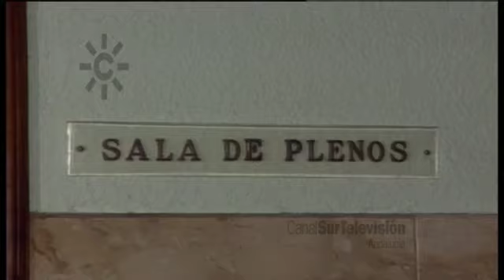Caso Doñana: Juicio por la muerte de aves en Doñana en 1986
1992. Primer juicio por delito ecológico en un Espacio Protegido. Treinta arroceros, dos comerciantes de productos químicos y dos ex altos cargos de la Junta de Andalucía comparecen como imputados ante el magistrado Francisco Gutiérrez. La defensa de los inculpados rechazó que la mortandad de las aves se debiera al pesticida Metil-Paratión, y culpó al botulismo. La acusación particular, Asociación Ecologista Andalus,  considera a los funcionarios de la Junta como responsables civiles subsidiarios.
Declaraciones de Vicente Cebolla (Presidente Unión de arroceros).
Declaraciones de Francisco Baena Bocanegra (Abogado defensor)
Informa Amelia Galocha [Informativo "Noticias 2", 19 de octubre de 1992. Canal Sur Televisión]

1988: 8 de marzo. Sentencia del caso. El Juez Julián Moreno Retamino establece que el uso del pesticida fue el causante de la muerte de veinte mil aves en Doñana y  considera responsable civil subsidiario a la Junta de Andalucía. El plaguicida Metil Palatino, con la clasificación C de muy tóxico, se vendía sin control y llegando a utilizarse para fumigaciones aéreas.

1986: 5 de agosto. Comienza la mortandad  de 20.000 aves acuáticas en la zona del pre-parque del parque nacional de Doñana.
El auto de procesamiento se basa en un informe del Instituto Nacional de Toxicología que determina que la muerte de las aves se debe a la ingestión del pesticida Metil Palatión. Restos de esta sustancia se  hallan en las aves muertas que fueron analizadas por especialistas. El uso de Metil Palatión estaba prohibido en 1986 por la Consejería de Agricultura de la Junta de Andalucía.

19/10/1992
Ocho de marzo
Cinco de agosto
Diecinueve de octubre